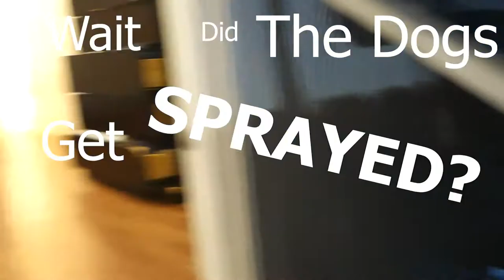ONE OF THE WORST EXPEIRAINCES IN MY LIFE!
in this video  my dogs GET SPRAYED BY A SKUNK and it was one of the worst experiences in my life! the smell of the skunk spray was so bad i had to wear 6 MASKES and i could still smell it it was by far the worst thing i smelled IN MY LIFE!